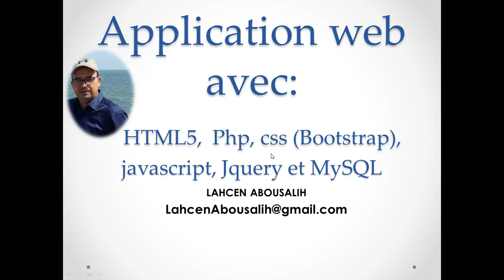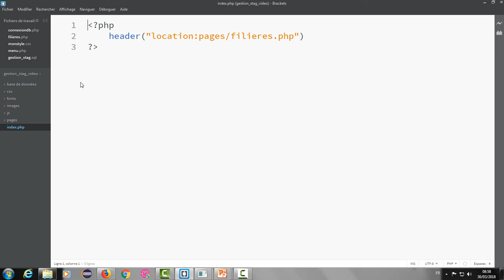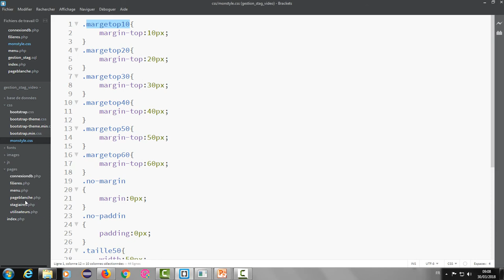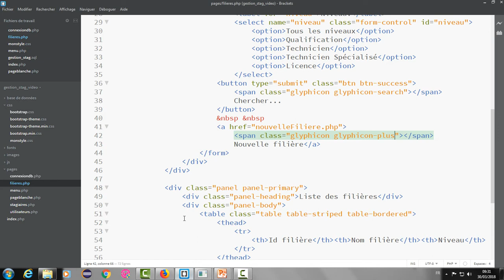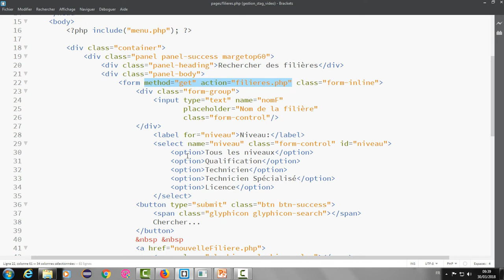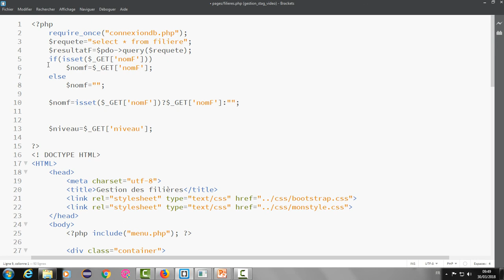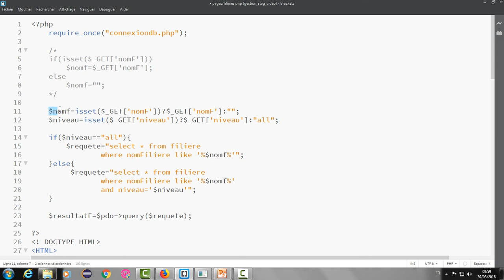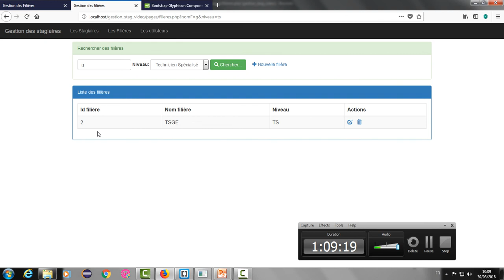Partie6 Application web avec HTML5, Php, css Bootstrap, javascript, Jquery et MySQL